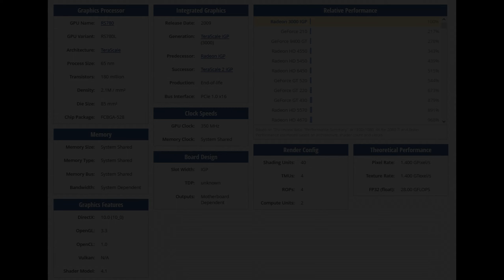GAMING on an Mainboard iGPU in 2023 ! [ ATI HD 3000 graphics ]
Today we are testing an ONBOARD GPU on the Mainboard.
This iGPU is worse then a GT 210...

The following componants are used in these tests :

- AMD Athlon II X2 250 @ 3,0 Ghz (2 Core / 2 Thread)
- Gigabyte GA-78LMT-S2P
- 6GB DDR3 RAM (2x8GB - 1600 MHz)
- 2TB SSD
- ATI HD 3000 graphics

Shameless advertising! :-)

Timestamp :
0:00 Intro
0:10 Specs & Infos
0:58 GTA V
1:16 Rollercoaster Tycoon 2
1:36 Stronghold Crusader HD
2:17 Doom 64
2:46 Fallout New Vegas
3:16 Counter-Strike: Source
3:53 Sol Survivor
4:34 Skyrim OG
5:01 Half-Life : 2
5:40 Outro